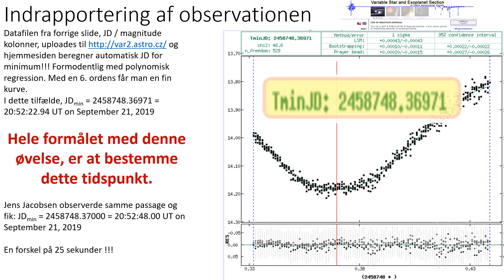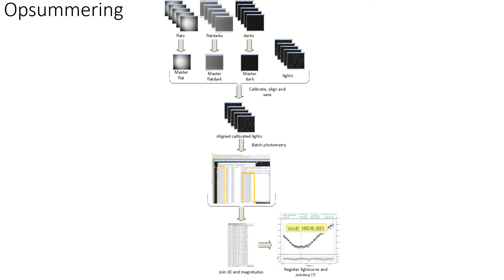Lyskurve med Astroart 7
Video af PowerPoint presentationen vist ved mødet i Astronomisk Selskabs Sekion for Variable Stjerner i Kolding d. 16/11 2019.